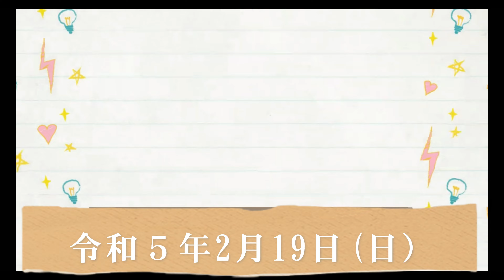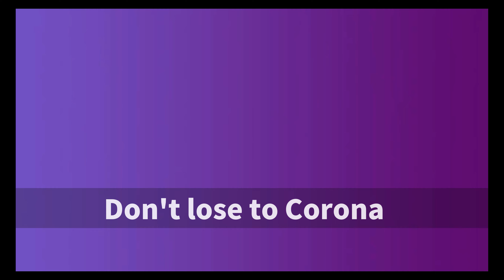毎日更新 令和5年２月19日（日）☆ダウン・バイ・ザ・リバーサイド☆ Kyoto Tachibana Shs Band ☆ 2022別府ハローウインパレードより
☆Down By The Riverside☆ Kyoto Tachibana shs Band ☆2022 Beppu Halloween Parade ☆京都橘高校吹奏楽部☆ 2022別府ハローウインパレード☆令和4年10月29日開催より☆ ※moririn氏提供